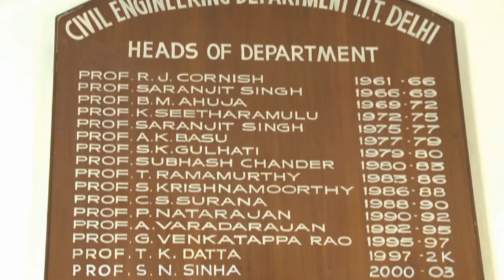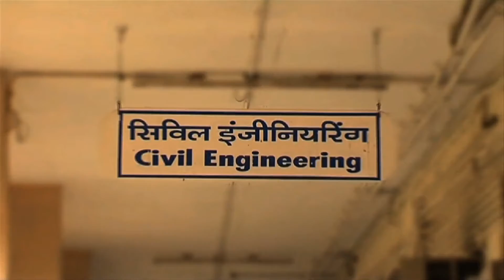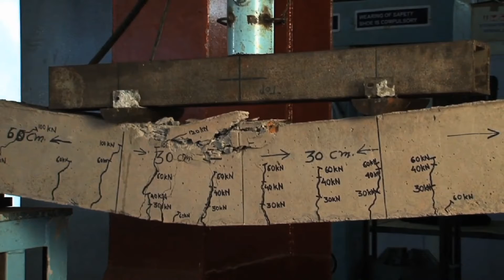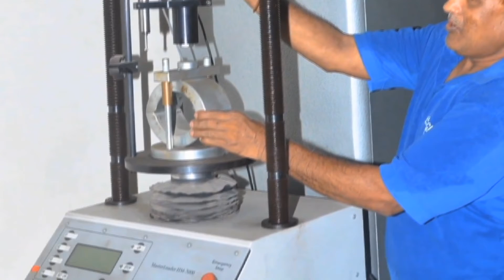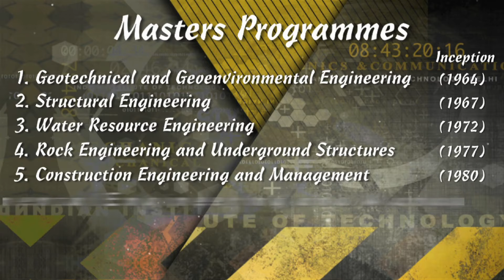Department of Civil Engineering IIT Delhi Shortfilm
Updated Short Film on Department of Civil Engineering with message from current Head of Department Professor Manoj Datta.